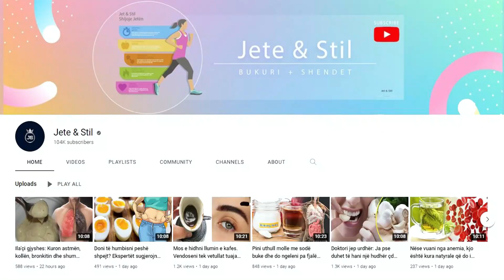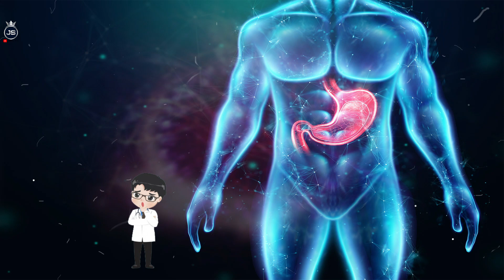Mjekët japin urdhër: Mos i hani këto 7 ushqime me stomak bosh, shkaktojnë këto sëmundje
Nëse i hani me stomakun bosh, mund të shkaktojnë gastrit dhe të ngadalësojnë metabolizmin. Mëngjesi është vakti më i rëndësishëm, sepse na jep energji që është thelbësore për gjithë ditën andaj nuk duhet ta kapërcejmë. Gjithashtu, është shumë e rëndësishme se çfarë hamë me stomakun bosh, sepse shumë ushqime mund të shkaktojnë nauze, urth, fryrje dhe plogësht

If you eat them on an empty stomach, they can cause gastritis and slow down the metabolism. Breakfast is the most important meal, because it gives us energy that is essential for the whole day, so we should not skip it. Also, it is very important what we eat on an empty stomach, because many foods can cause nausea, heartburn, bloating and lethargy.